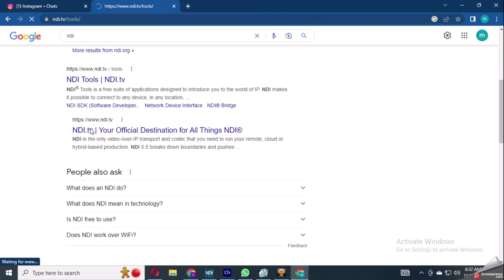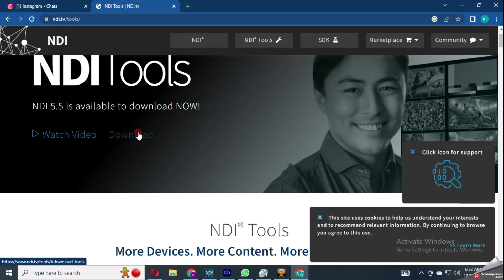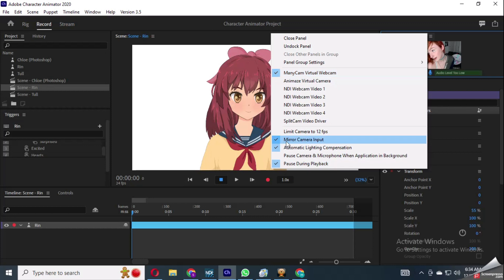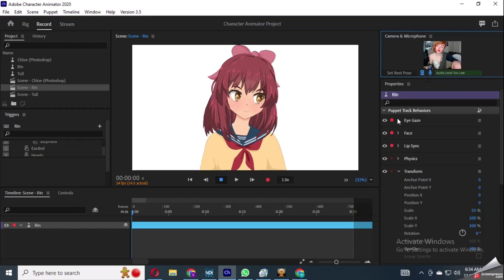How To Look Like Your Favorite Cartoon Character on Video Calls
Are you tired of being yourself on video calls? In this tutorial, we'll show you how to transform into your favorite cartoon character on video calls using just a few simple tools. Whether you want to be a superhero, a princess, or a wacky animal, we've got you covered. Follow our step-by-step guide to learn how to make a fake video call as a cartoon character like a pro. Get ready to bring some fun and creativity to your video calls